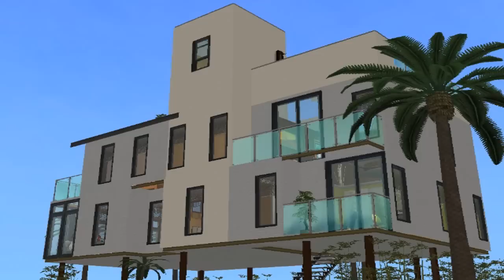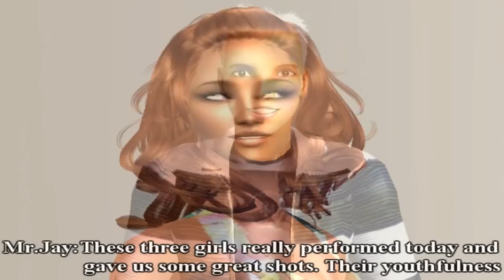SNTM Cycle 4 Finale Part 1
**PLEASE READ**
OMG!!! THE 10th ELIMINATION!!! Who Are the finalist for Cycle 4? I'm sorry if it was your sim that was eliminated. I can only say about your sim is that shes AWESOME!! Thank you for applying her to my SNTM. I do apologize for the tiny mistakes that are in this episode. I stayed up for 6 hours editing this thing and I was tired lol. Huge shoutout to Starcreatez2 for taking the covergirl photos and to simseriesmaker for sending me the hair tutorial...I tried lol. I hope you guys enjoyed the episode (especially since it took freakin 3 tries for it to work -___- lol)
Vote for your favorites

The music used is for entertainment only.

Cycle 4 Still In The Running
1. Drew
2. Esther
3. Kiara

Eliminated
4th. Annika
5th. Mikayla
6th. Coco
8th/7th. Molly
8th/7th. Inez
9th. Haydee
10th. Radha
11th. Jaspal
12th. Donatella
13th. Naledi